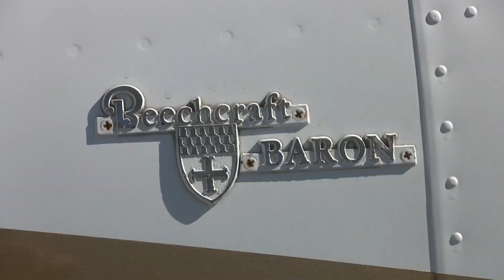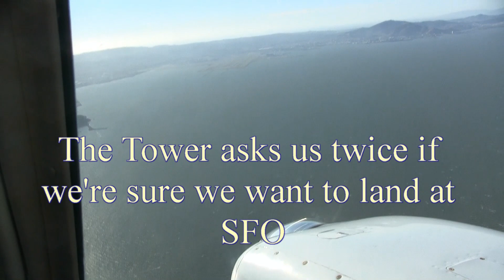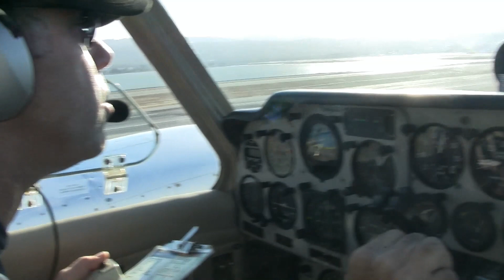SFO Takeoff and Landing in a Beechcraft Baron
SFO Takeoff and Landing in a twin engine Beechcraft Baron.
This is one of the last two propeller driven aircraft based out of SFO